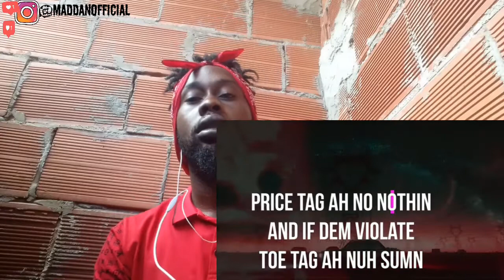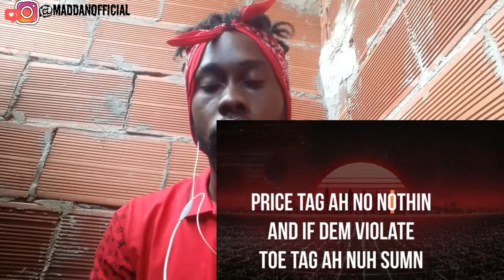Rebel Sixx - Tour Bus (Mad Reaction)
Rebel Sixx - Tour Bus